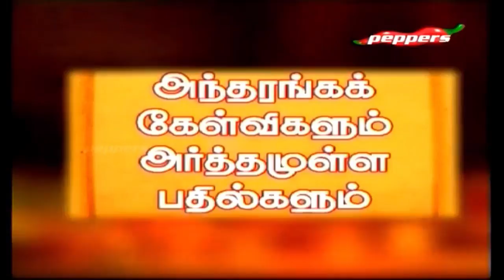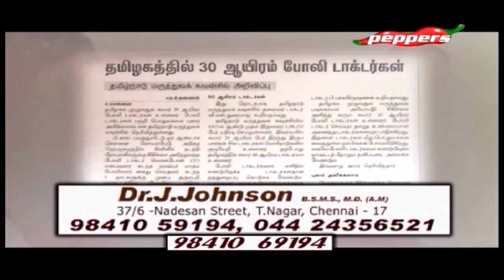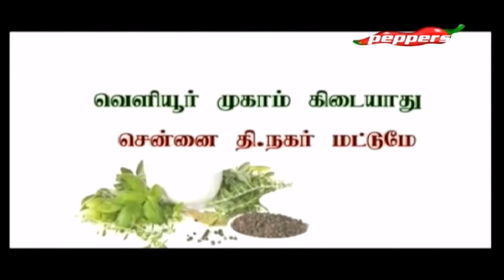HEALTH TODAY | Dr.j.Jhonson | 11 October 2018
HEALTH TODAY show gives you the Health Tips, Treatments, Etc